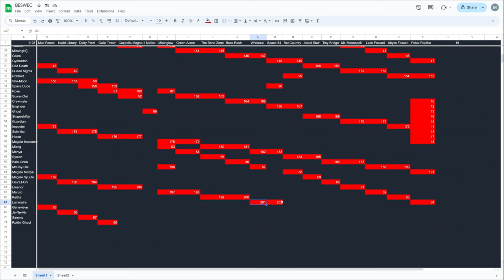Vampire Survivors BESWEC 137: Base Weapon Out-damaging Evolved Weapon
It's not common but sometimes the base weapons can be better in Vampire Survivors as Luminaire Foscari will be demonstrating in this episode of the BESWEC.  Whiteout faces Luminare while Space 54 gets challenged by Prismatic Missile.  Which will come out on top?  Or bottom as this is inverse mode.

00:00 Whiteout
13:50 Space 54
28:06 BESWEC Check-off.  202 Down, 1132 to Go
28:39 Outro Thumbnail